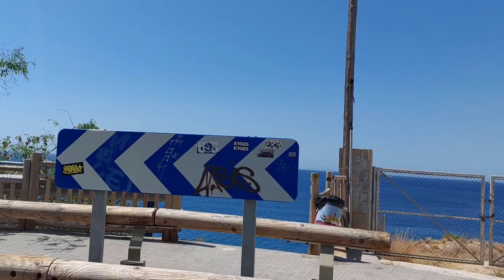Benidorm vistas de la Costa Blanca 8/9/2023